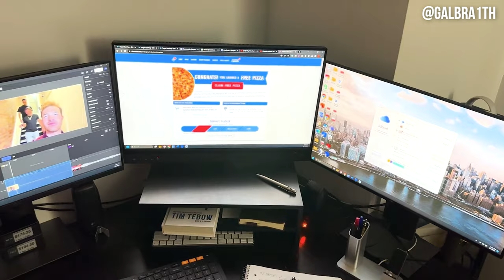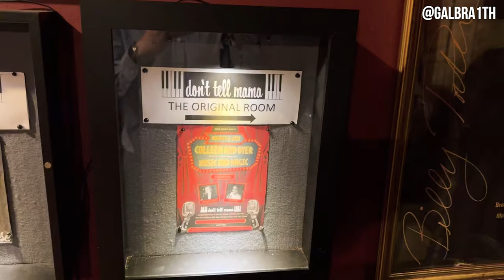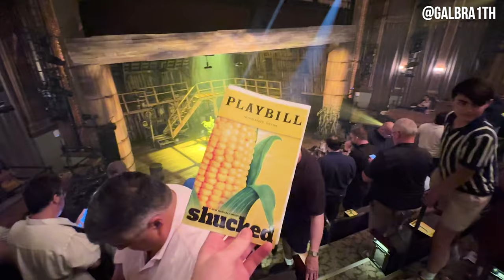Work-life-balance in NYC investment banking. | Weekly vlog 14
In this video, I bring you along for a week in my life in New York City. During the day I work in finance, but in the evenings I spend my time going to networking events, studying for the GMAT, and working on this YouTube channel! I'm so grateful to live the life I live, and am excited to take you all along for the ride!

Creators NYC, NYC Creators, NYC Creator Cruise, Empire Cruises, Work Life Balance in London, London Business Culture,

NYC Vlog, A Week in NYC, Paul's Casablanca,

venture capital, NYC venture capital, NYC vc events, NYC vc networking, the z list nyc